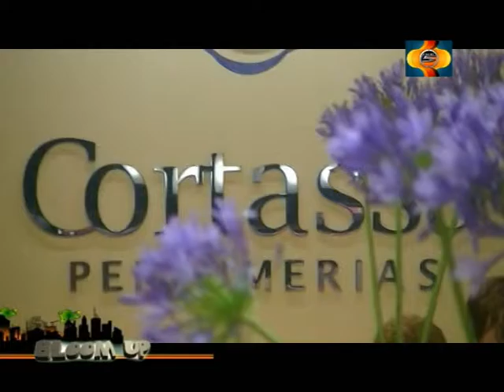Bloom Up N024